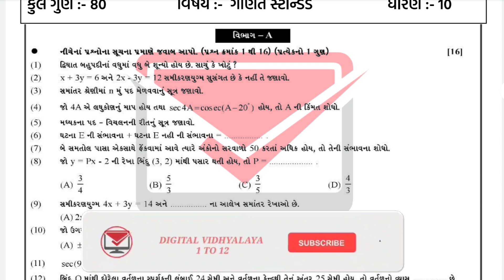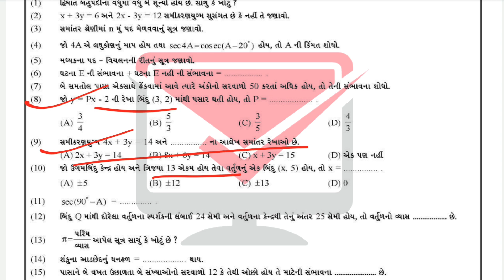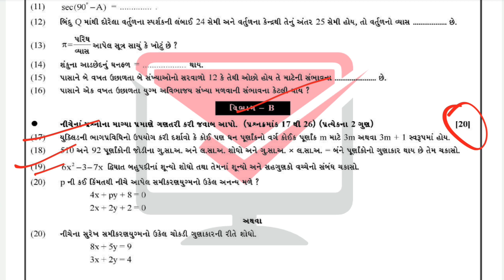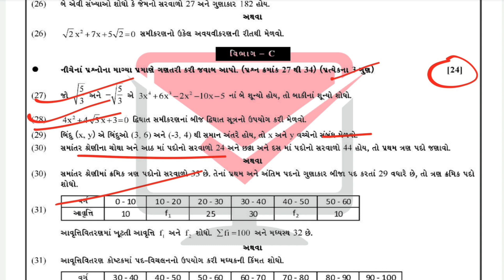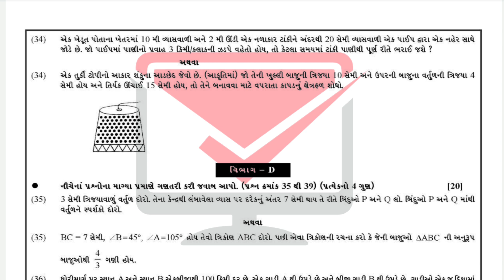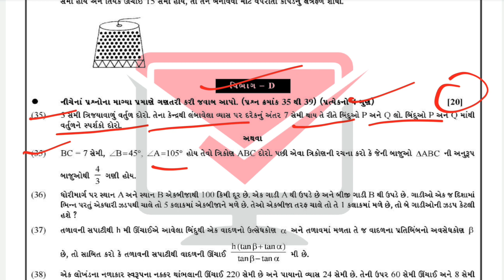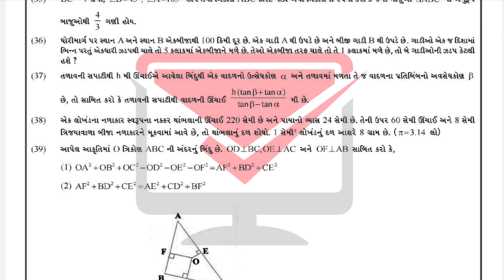dhoran 10 standard maths second exam paper 2023 | ધોરણ 10 સ્ટાન્ડર્ડ ગણિત દ્વિતિય પરીક્ષા 2023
dhoran 10 science dwitya satra pariksha paper 2023
dhoran 10 standard maths dwitya satra pariksha paper 2023
dhoran 10 basic maths dwitya satra pariksha paper 2023
dhoran 10 social science dwitya satra pariksha paper 2023
dhoran 10 gujarati dwitya satra pariksha paper 2023
dhoran 10 english dwitya satra pariksha paper 2023
dhoran 10 hindi dwitya satra pariksha paper 2023
dhoran 10 sanskrit dwitya satra pariksha paper 2023